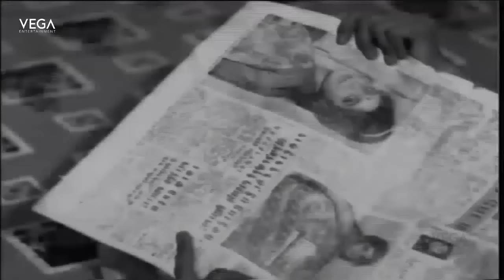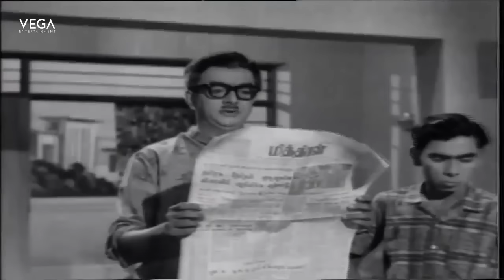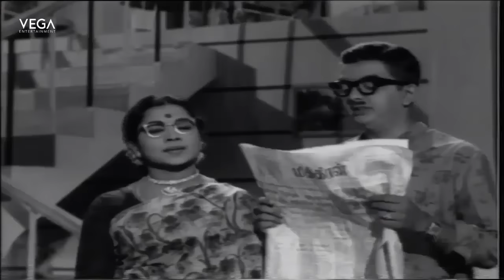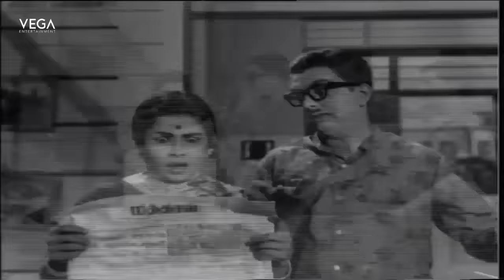Nagesh, Cho Back 2 Back Comedy Scenes | Ninaivil Nindraval Movie | Tamil Movies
Watch Ninaivil Nindraval Movie Comedy Scenes

Starring : Ravichandran, K. R. Vijaya, Nagesh, Cho, Manorama
Directed by : Muktha V. Srinivasan
Produced by : V. Ramasamy
Written by : Cho
Screenplay by : Cho
Story by : Rajasri